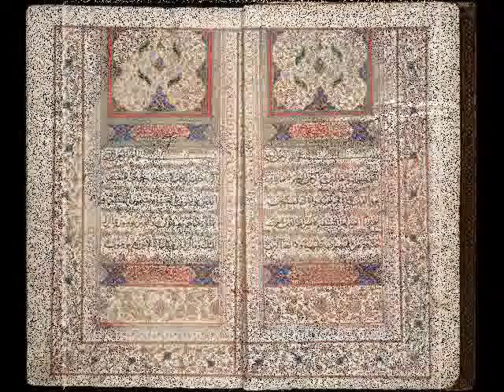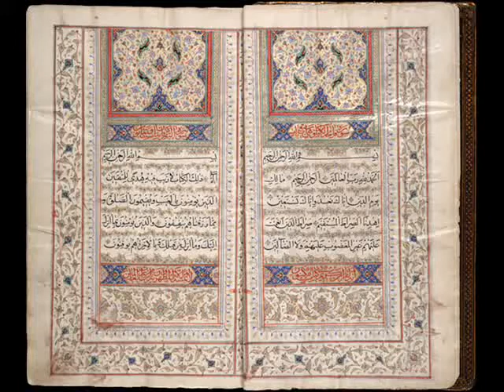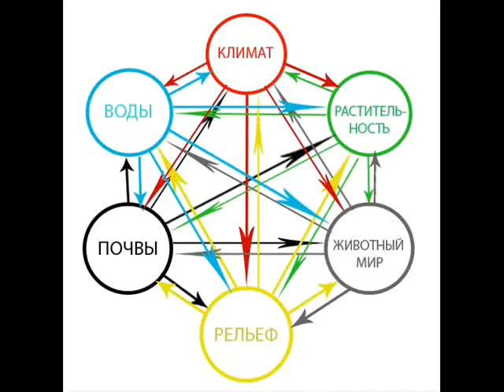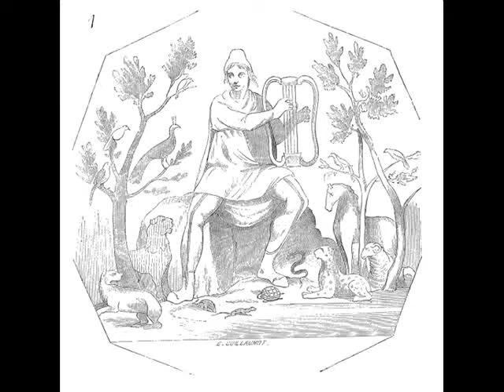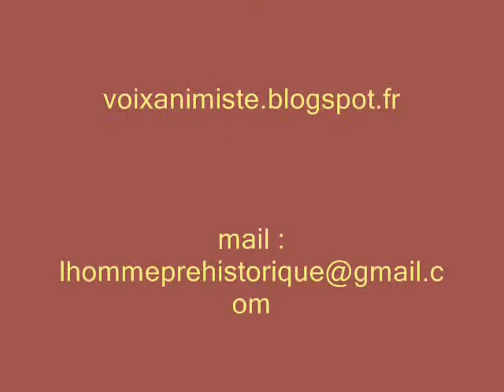L'écologie dans les religions, réalité ou imposture? Réponse à l'écologisme monothéiste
Alors que se multiplient les sites et les vidéos tendant à montrer que l'écologisme est le propre du christianisme ou de l'islam, j'ai souhaité répondre ici de manière claire et réfléchie par rapport à ce mythe, montrer qu'il correspond à une volonté manipulatoire, non pour résoudre les problèmes environnementaux mais pour convertir, afin d'imposer la mainmise sur la société par des religieux.

Toutefois, il ne s'agit pas ici de fermer la porte à la spiritualité mais peut-être de la débarrasser de ses faux-semblants que constituent le décorum et le discours religieux.

Volontairement polémique mais néanmoins constructif et dans une volonté de réelle débat et de réflexion, je propose donc ce film, agrémenté de différentes illustrations, à votre réflexion et votre esprit critique.

Christianisme, islam et écologie : quel écologisme dans la spiritualité ? (par Prahistoriulo, le samedi 15 septembre 2012)